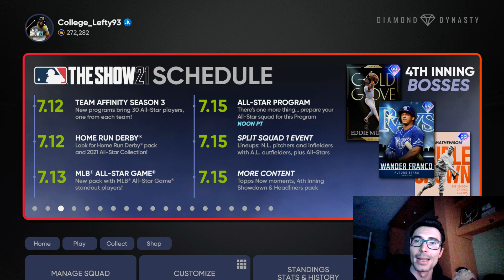*NEW* ALL-STAR PROGRAM COMING SOON! MLB The Show 21 NO DOUBT HOME RUNS!